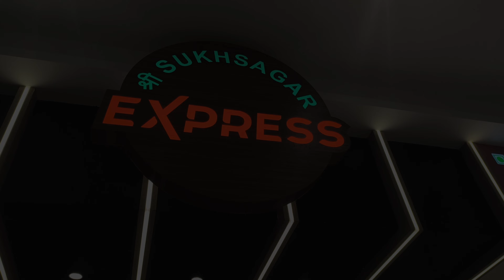FOUNTIAN CITY | Cinematic Short | MUMBAI